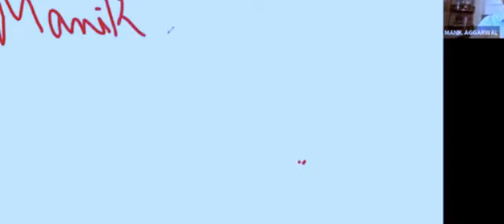NOVOUS TO AS | AMAZING STRATEGY BY SIR MANIK AGGARWAL (Day 004)